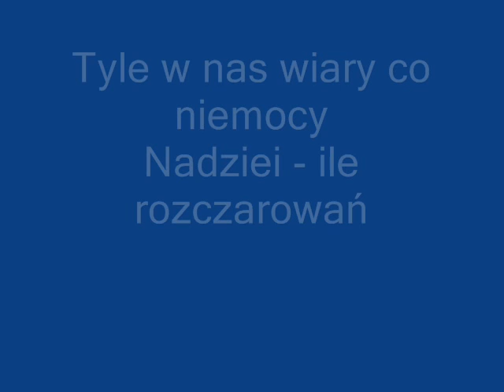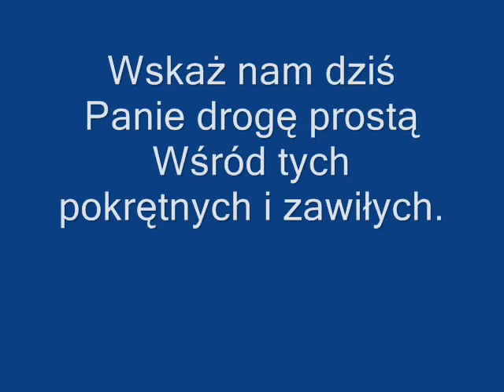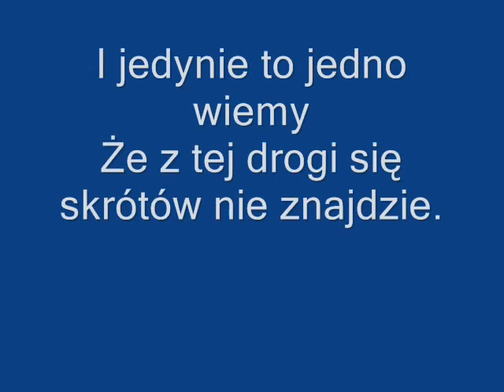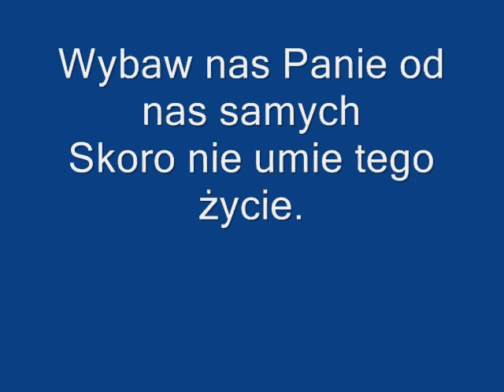Odnów mnie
Miłość Boga objawiła się w Jego Synu Jezusie Chrystusie.
To On był ze mną i Kasią w trudnym dla nas czasie.To On mnie wspierał kiedy inni odpuścili po odejściu mojej jedynej , ukochanej córki.Jego Miłość daje mi siłę i motywacje.